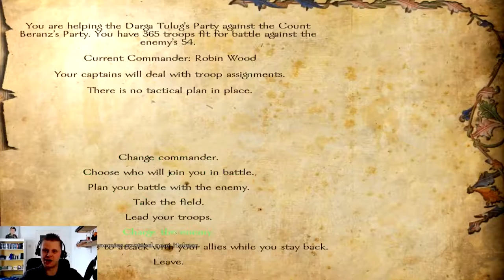Ep. 4 - Tournament - Floris Expanded - Warband Mod